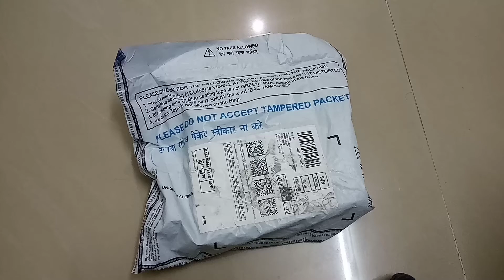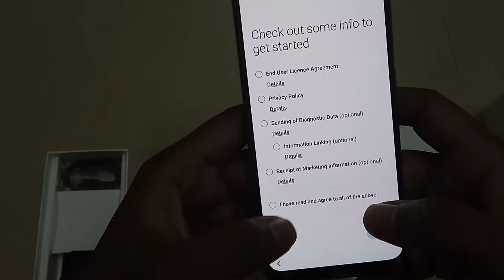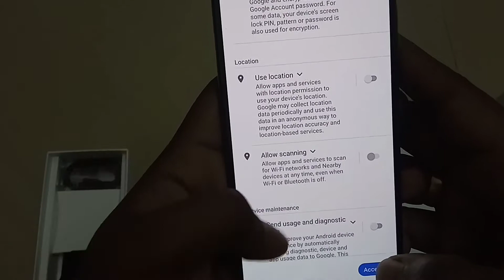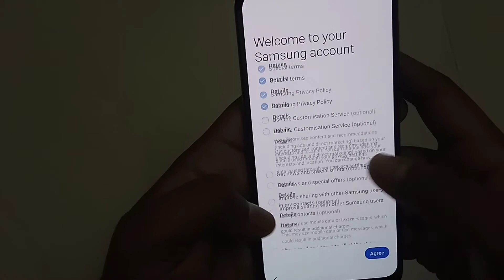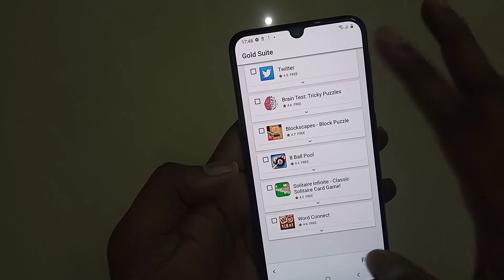Samsung Mobile M21 Unboxing & Setup Review || Amazon Deals